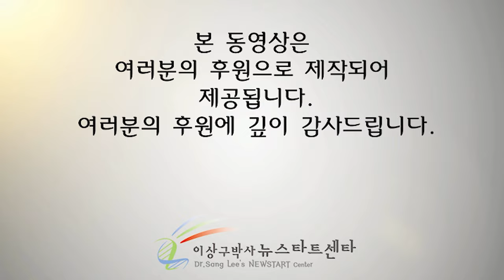암 중에 최악의 암, 육종암을 10년동안 이겨내신 남은자님의 회복이야기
[ 남은자님 회복이야기 ]
제일 무서운 암, 육종암을 지니고도 행복하게 살아갈 수 있는 그 위대한 기적의 이야기.